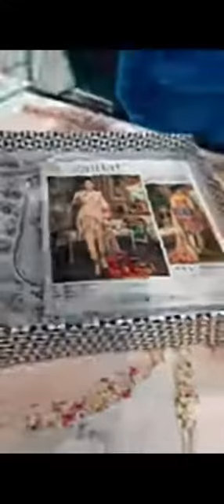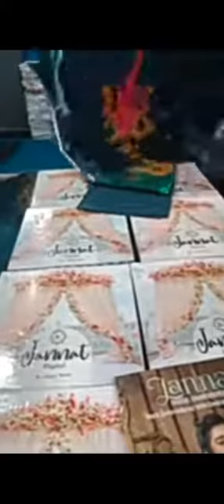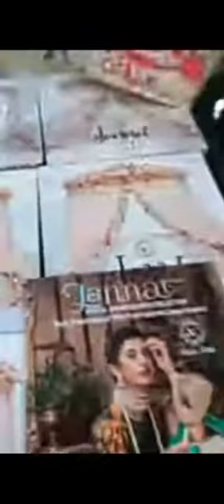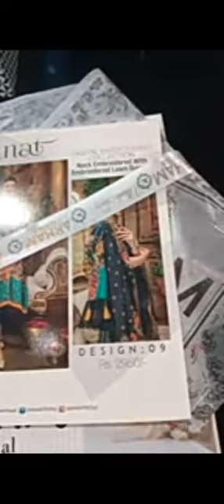January 23, 2022